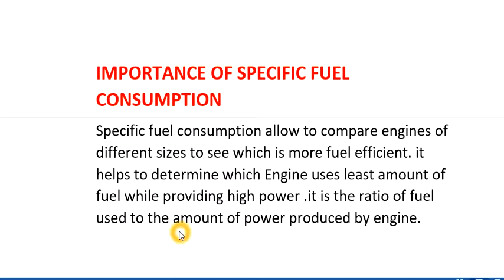specific fuel consumption in hindi